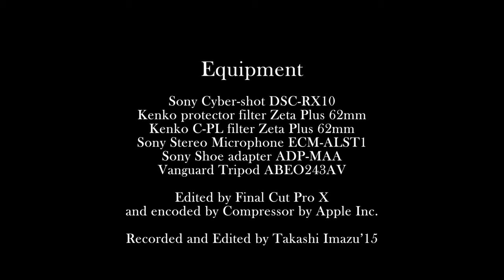8月15日隅田川灯籠流し August 15th Lanterns float on the river to welcome ancestors' souls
8月15日の終戦記念日、そして盆の期間中に隅田川の灯籠流しを見に行ってきました。
あまり綺麗に川の上に広がっていきませんでしたが、風情は伝わるかと思います。
浅草のこれまであまり撮影してこなかった部分もすこし加えてあります。
隅田川は灯籠流しをするにはすこし大きすぎるのかなとは思いました。
人が多すぎて移動も撮影も大変でしたが、盆の雰囲気を味わうには良い体験でした。

On August 15th,a sort of event 灯籠流し(Tohro Nagashi) was held beside Sumida river.
In this event,paper lanterns are put onto and they float on the river.
These days,we had Bon 盆season and we believe that during this season,souls of our ancestors annually return to our living world.
Those lanterns are regarded as signs to show where we are to our ancestors.
In this event,lanterns are put onto the river but  in some of events which are held in other part of Japan,lanterns don't float on water,sometimes are put near tombs of ancestors.
I can't explain the differences between those customs but it is certain that using lanterns in Bon events is so important.
It was so difficult to shoot lanterns clearly because spaces are extremely limited,where we could enter and lanterns did not spread widely over the river as we had expected.
And lights of candles inside didn't remain so long.